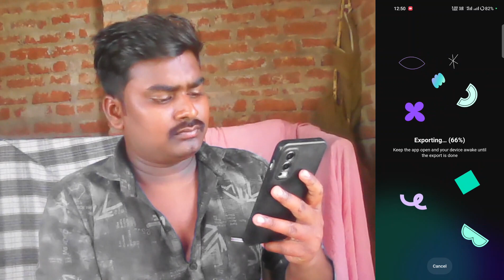How to Remove Background Noise in Video 2024 | Background Noise Kaise Hataye | noise reduction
Noise reduction in your audio

MY EQUIPMENTS -:
My Mobile Camera use
Sony Camera _
Camera Lens
Gorilla tripod
Mobile Tripod - tripod
Best Ringlight
Boya Mic
Best Wireless Mic
Rode Singing Mic